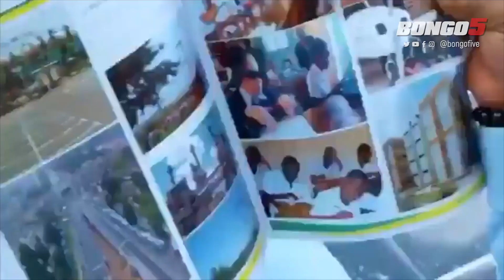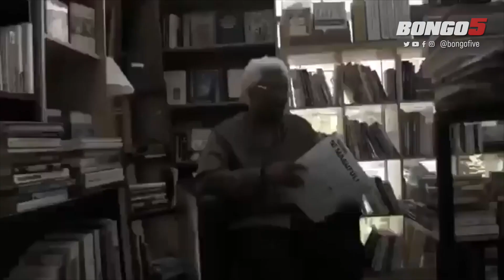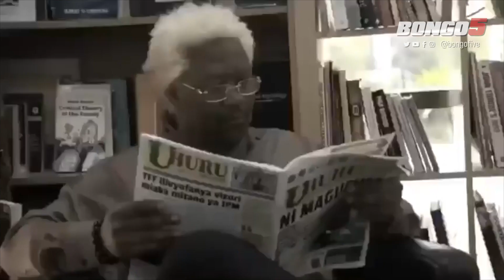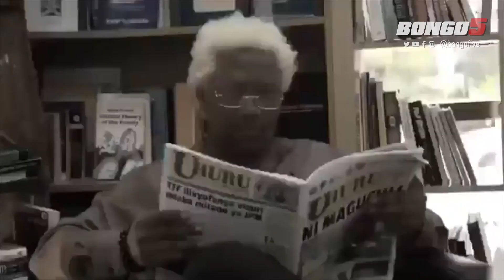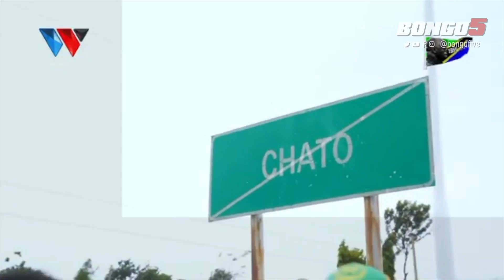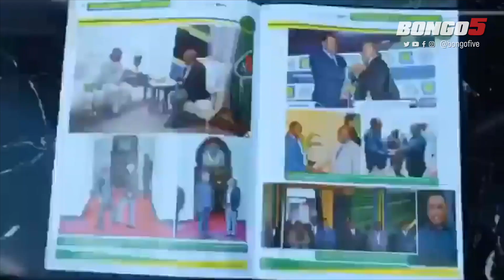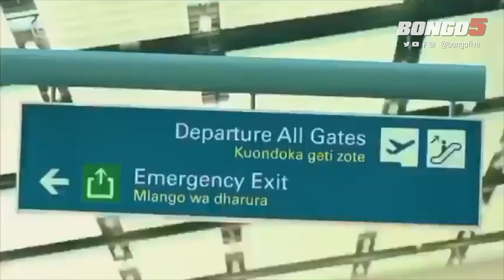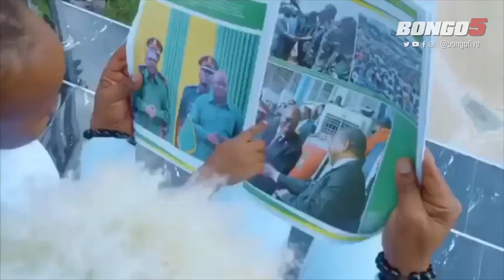MADEE: DIAMOND ALINIPIGIA SIMU SAA TISA USIKU TUENDE STUDIO/WIMBO WANGU HAYATI MAGUFULI ALIUSIKILIZA